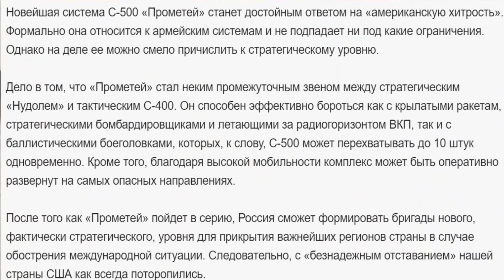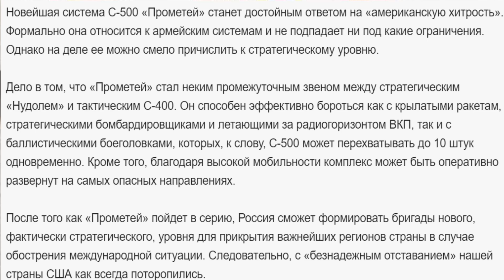مكالمة بـايـ ـدن و بوتين